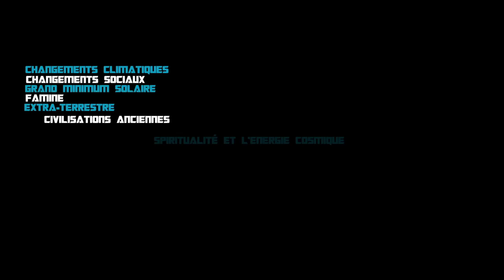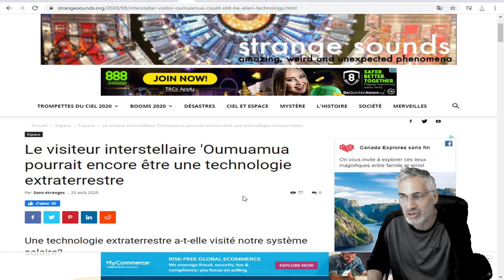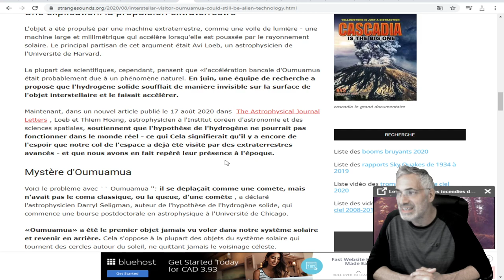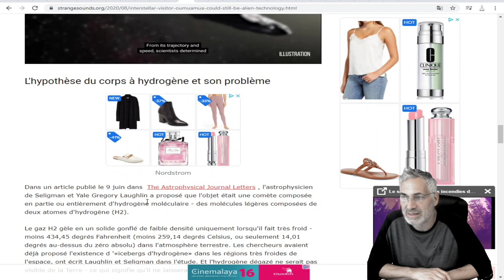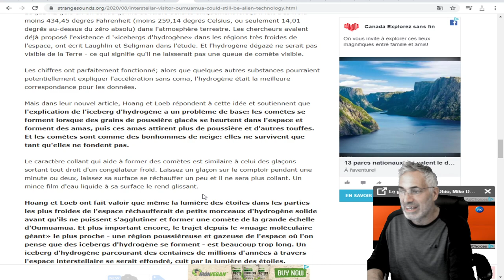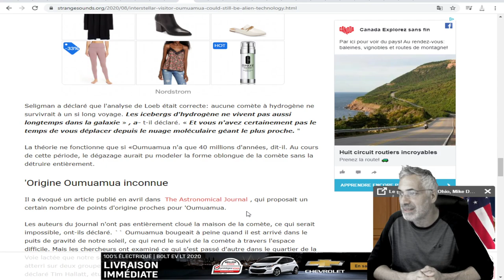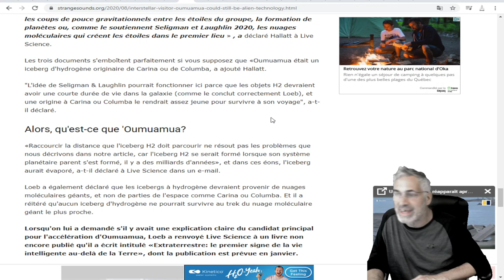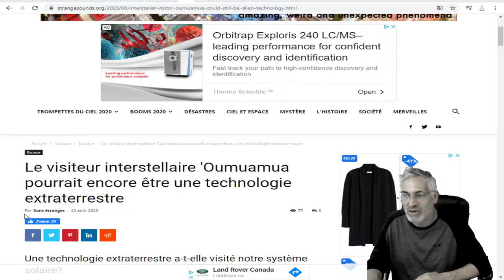Le visiteur interstellaire 'Oumuamua pourrait encore être une technologie extraterrestre.